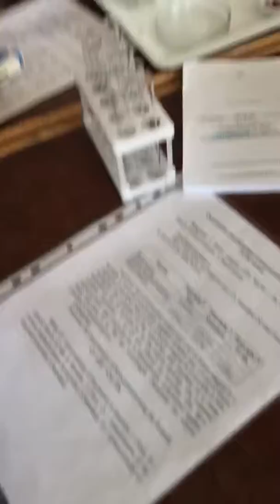May 26, 2019